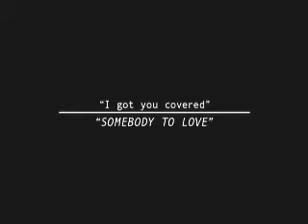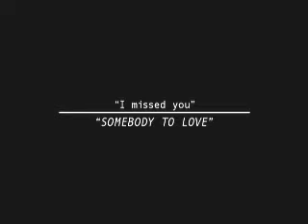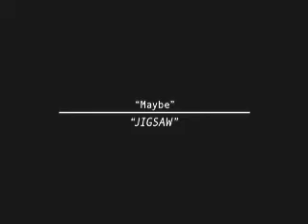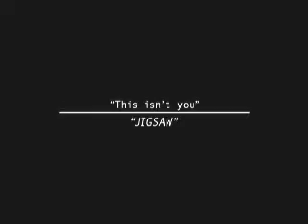ER Deleted Scenes of S13 #2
This clip contains 4 clips from 'Somebody to Love' and 4 from 'Jigsaw'